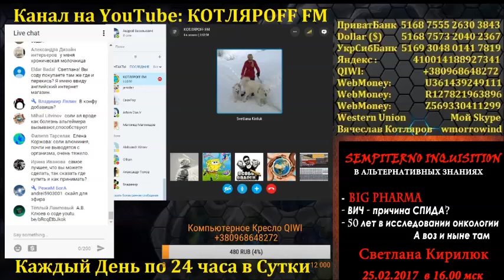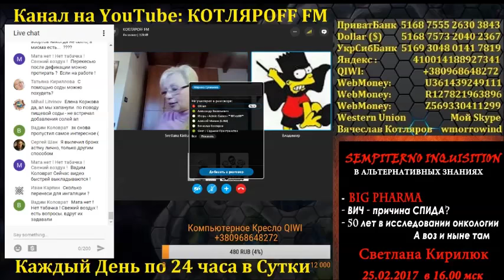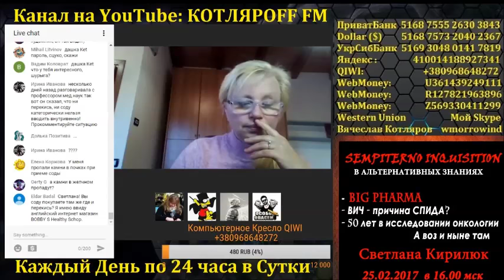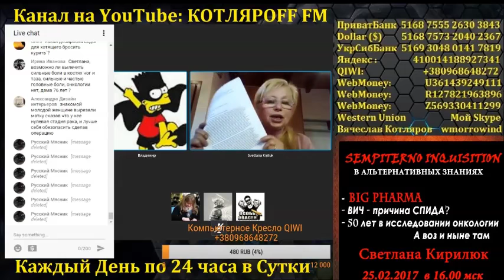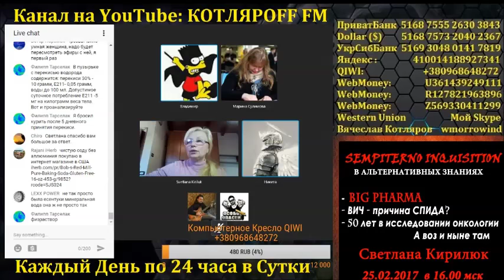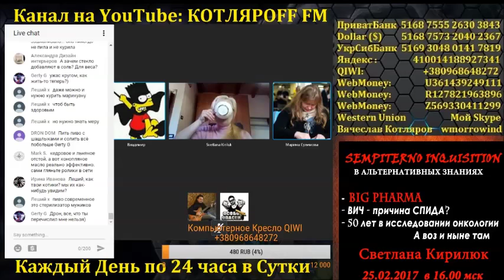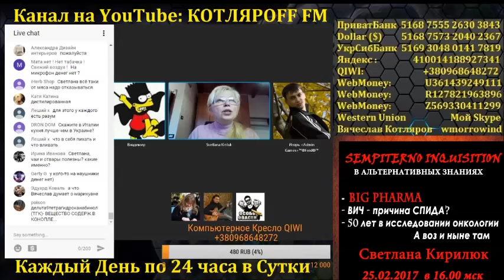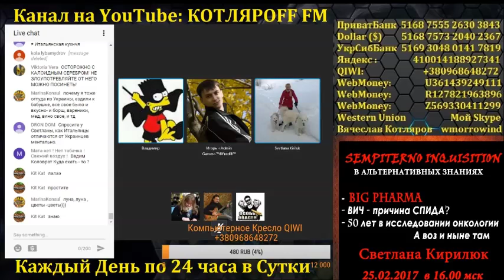КОТЛЯРOFF FM: Светлана Кирилюк - Народная медицина.